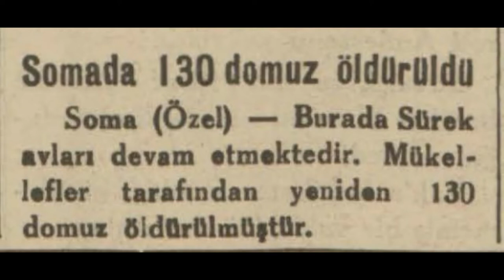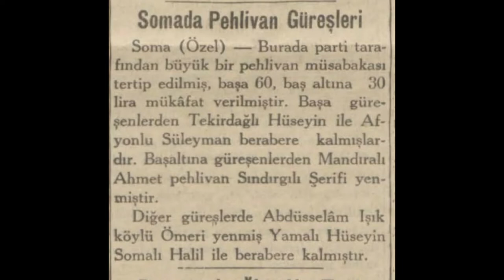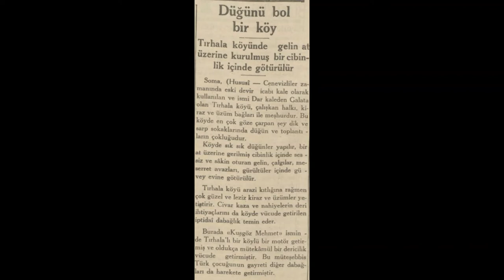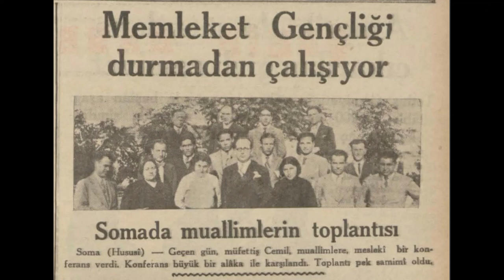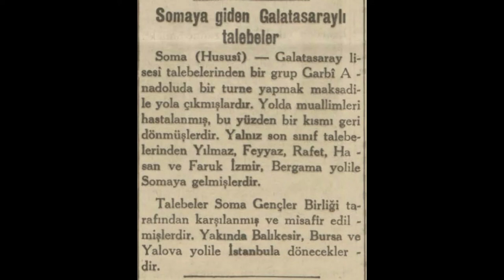Soma 1936 Haberleri (1)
Soma hakkında çıkan 1936 yılı Ocak-Haziran haberleridir.

1. Haber: Soma'da 130 domuz öldürüldü
2. Haber: Bu yıl mahsul iyi
3. Haber: Soma'da pehlivan güreşleri
4. Haber: Soma'da tütün ekimi
5. Haber: Düğünü bol bir köy
6. Haber: Bir kuduz keçi
7. Haber: Bir çocuğun gözü kör oldu
8. Haber: Soma muallimlerinin toplantıları
9. Haber: Soma'da muallimlerin toplantısı
10. Haber: Soma'ya giden Galatasaraylı talebeler